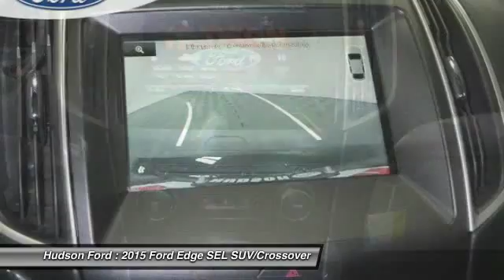2015 Ford Edge SEL Hudson WI 31928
2015 Ford Edge SEL

Hudson Ford
2020 Crest View Drive

Edge SEL, 4D Sport Utility, EcoBoost 2.0L I4 GTDi DOHC Turbocharged VCT, 6-Speed Automatic, AWD, Tuxedo Black, and Ebony Leather. brbrConfused about which vehicle to buy? Well look no further than this gorgeous 2015 Ford Edge. You just simply can't beat a Ford product. brbrWhy buy from Hudson . . . .. Price excludes tax, title, license, and doc fees; but does include the following rebates, in lieu of any special financing: $750 - RCL Renewal RETAIL - Chi/ Cin/ Pit/ TC. Exp. 01/04, $1,000 - RETAIL Customer Cash. Exp. 01/04